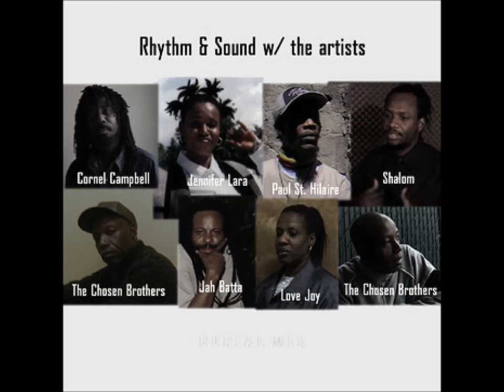Rhythm & Sound + Cornel Campbell - King in My Empire